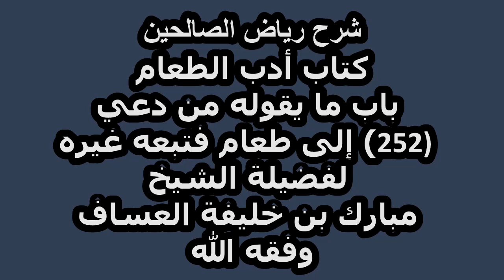شرح رياض الصالحين (252) باب ما يقوله من دعي إلى طعام فتبعه غيره لفضيلة الشيخ مبارك العساف وفقه الله